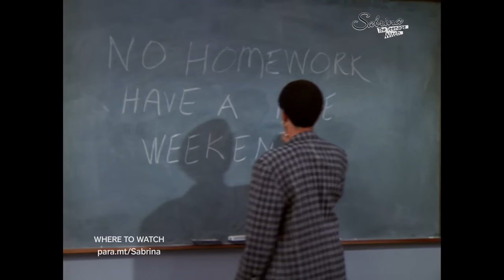Sabrina Tells Her Friends She's a Witch!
It's Friday the 13th which means Sabrina can tell her friends that she's a witch! Come midnight, they won't remember!